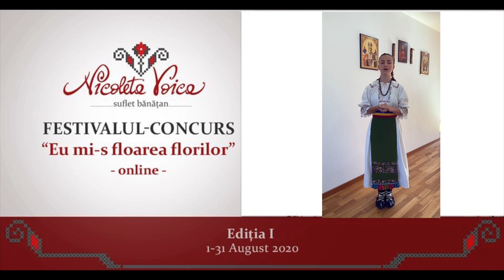Amalia Tuturuga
14 ani
Bistrita Nasaud